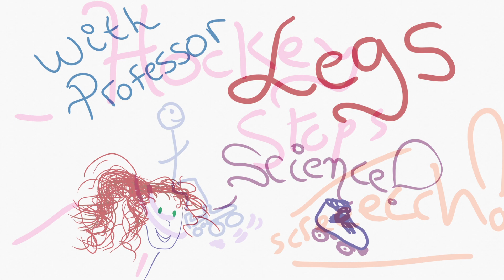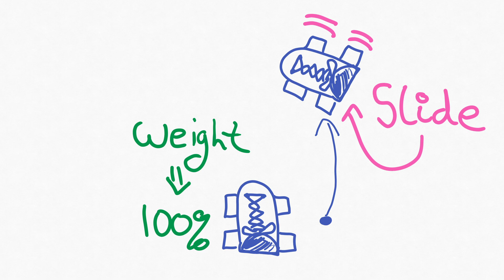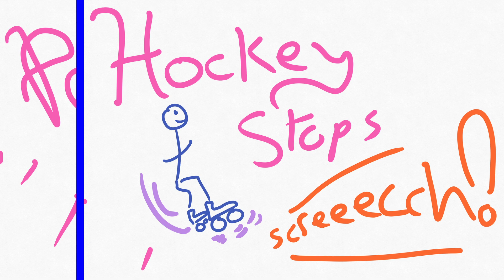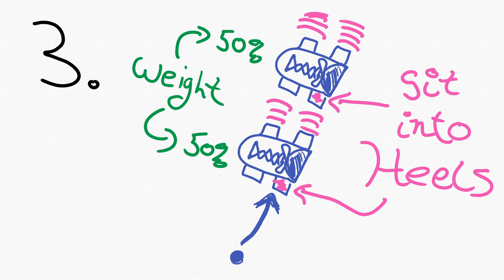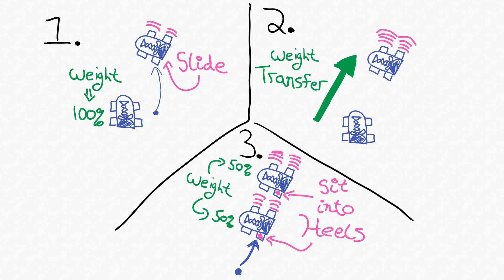Science Of Derby - Hockey Stops - Episode 07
Learn about the physics behind hockey stops and how to break them down into 3 easy steps. Then learn a series of drills to go from a plow to a beautiful screeching hockey stop and on to the next move! Some tips for coaches included.